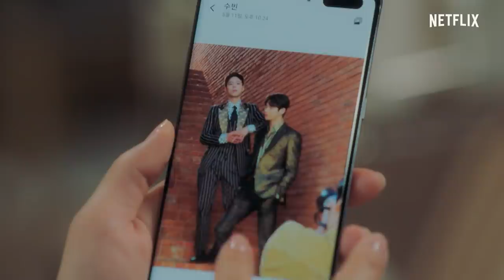Record of Youth | Official Teaser #2 | Netflix [ENG SUB]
Two hopeful youths come to lean on each other as they strive to make a name for themselves and discover the passion that will fuel them to reach for the stars.

Starring Park Bo-gum (ENCOUNTER, LOVE IN THE MOONLIGHT), Park So-dam (PARASITE), and Byeon Woo-seok (FLOWER CREW: JOSEON MARRIAGE AGENCY).

Coming to Netflix in September.